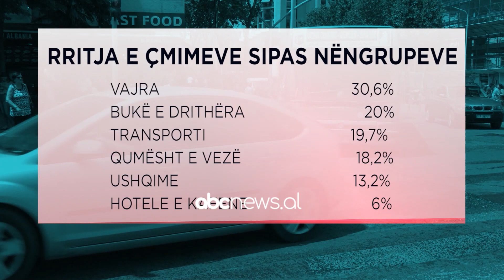Inflacioni 7.5%, 40% e popullsisë rrezikojnë varfërinë për shkak të rritjes së çmimeve